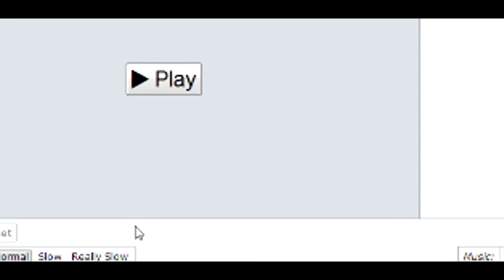Pokemon Showdown #1 (NU Tier) PU Team VS NU Team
Enjoy the battle